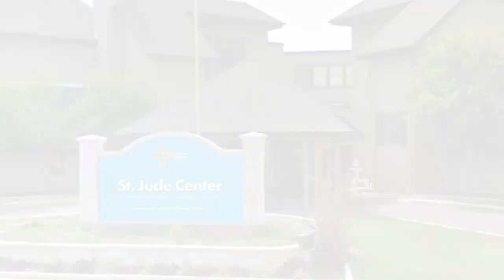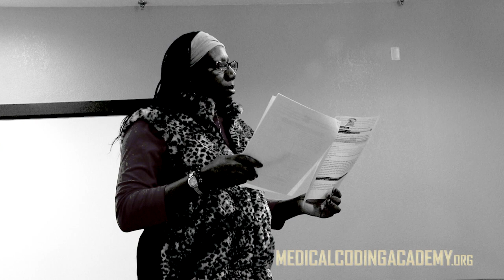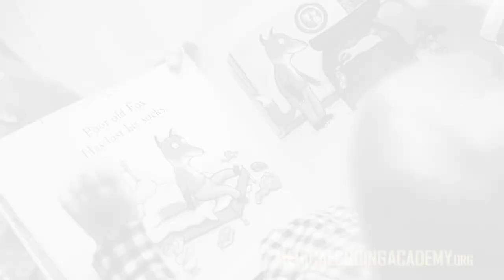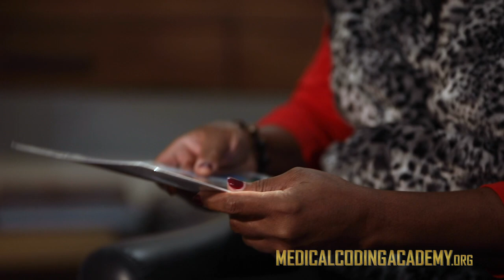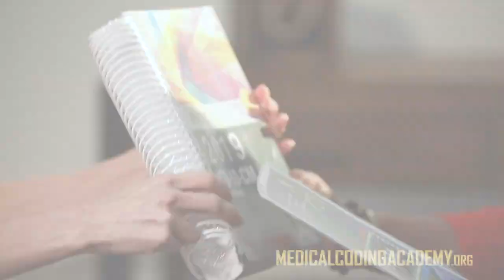Medical Coding Academy Makes THE HOMELESS a Priority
Learn the inspiring story of our connection to the St. Jude Center and why we care so much about serving our homeless brothers and sisters.